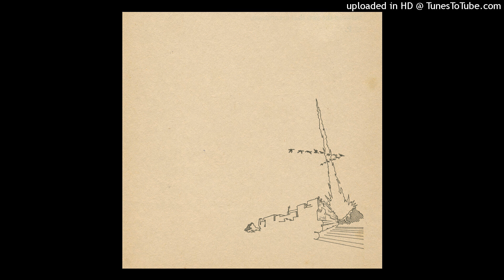Eyes Ninety - Eyes Ninety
From the Self-Titled Ep (2015)